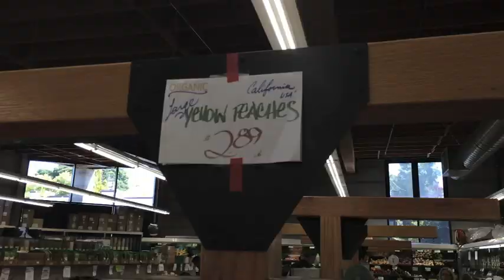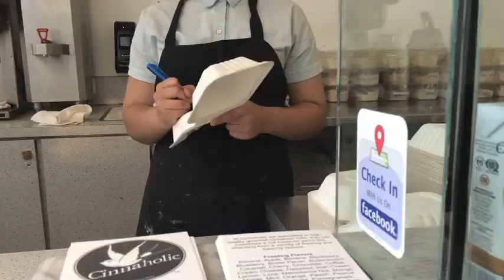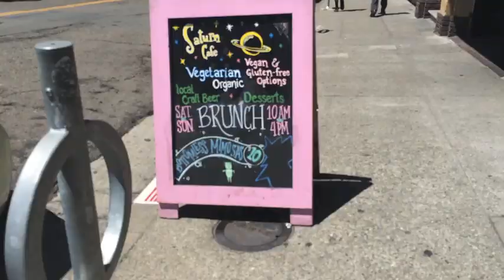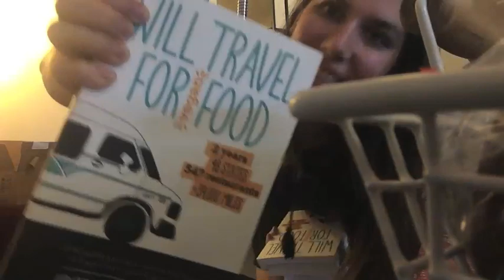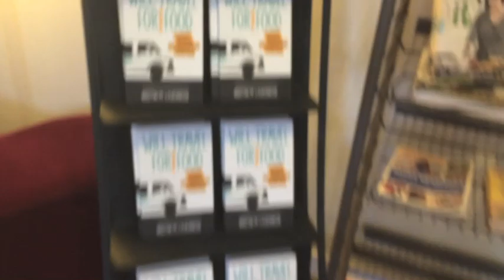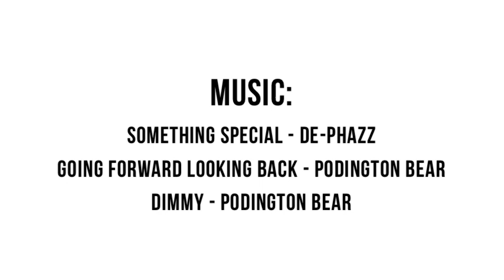SF Area Book Tour Stop + Signing